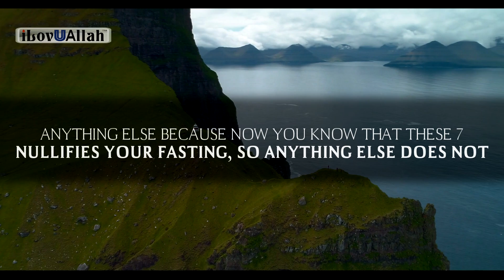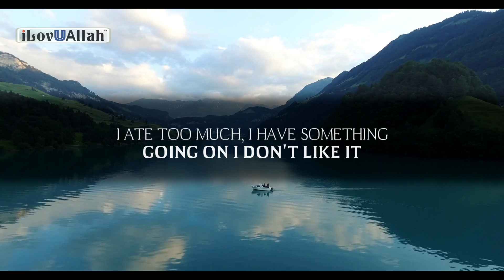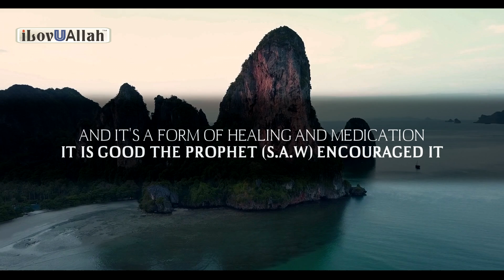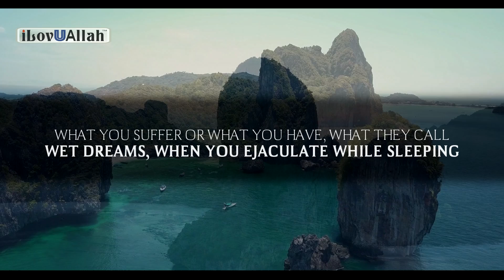7 THINGS THAT BREAK YOUR FAST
7 things that break your fast, an important reminder by Sheikh Assim Alhakeem.